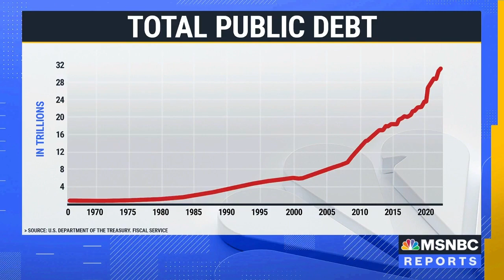Rep. Quigley Joins MSNBC to Discuss GOP Committee Assignments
U.S. Representative Mike Quigley (IL-05) spoke with Alex Witt about the removal of key Democrats from House committees, as well as reports of a Russian ship outside Hawaii.